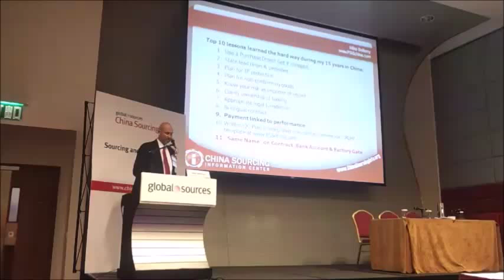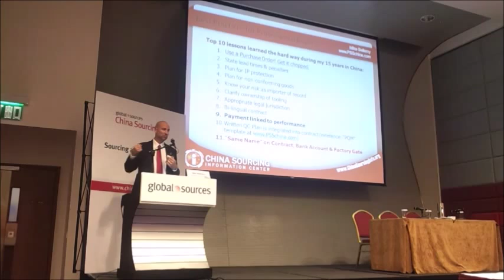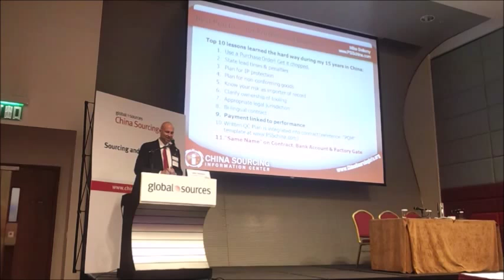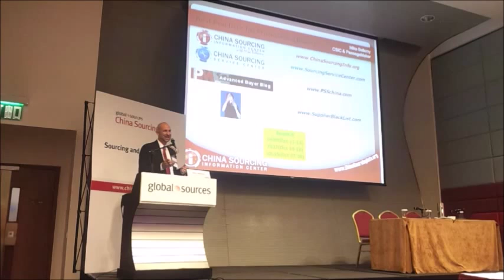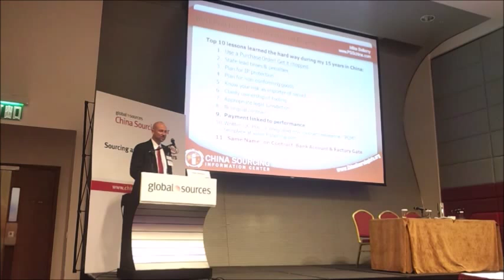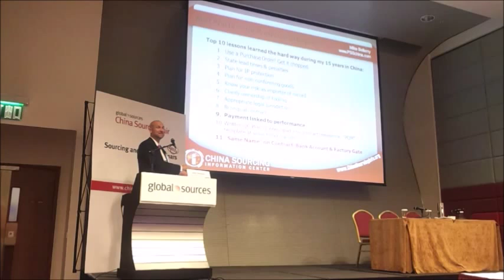Contracts & Payments: 10 Lessons learned the hard way during my 15 years in China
CSA sourcing expert Mike Bellamy offers practical and affordable tips on contracts and payments when sourcing in China. Valuable information for buyers, both large and small, can easily implement and improve their business performance, saving time, money and headaches.

As presented at Global Sources’ China Sourcing Fairs in Hong Kong (Oct 2014) and Johannesburg (Nov 2014)